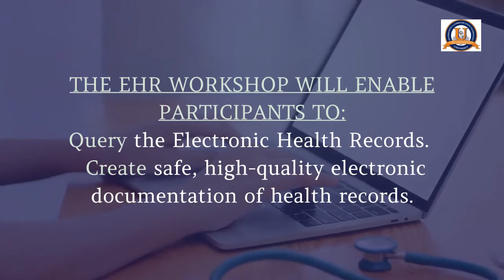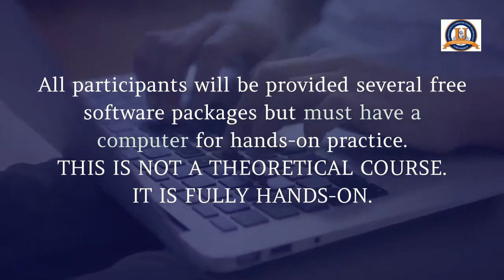Certificate in Health Information Technology (Telemedicine and Electronic Health Records) July 2020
Certificate in Health Information Technology (Telemedicine and Electronic Health Records); July to August 2020 Cohort.